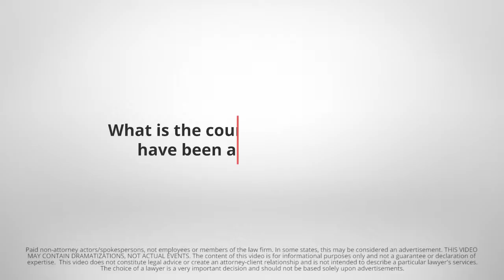What is the Court Process After you Have Been Arrested for DUI? | James D Michael PC